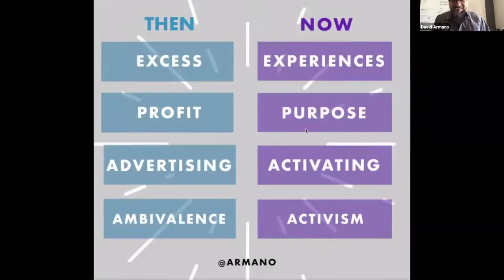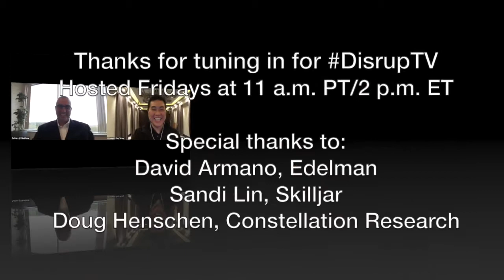DisrupTV Episode 148, Featuring David Armano, Sandi Lin, Doug Henschen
This week on DisrupTV, we interviewed David Armano, Global Strategy Director at Edelman, Sandi Lin, CEO & Co-Founder at Skilljar, Doug Henschen, VP & Principal Analyst at Constellation Research.

DisrupTV is a weekly Web series with hosts R “Ray” Wang and Vala Afshar. The show airs live at 11:00 a.m. PT/ 2:00 p.m. ET every Friday.